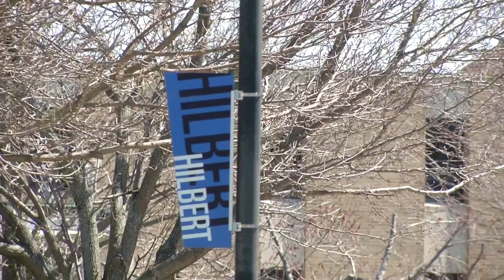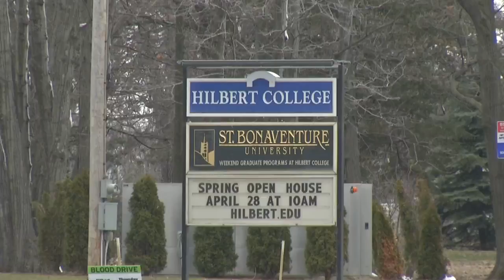Hilbert students protest, petition for changes on campus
Following the arrest of a 19-year-old student for allegedly making threats on campus, students want better communication in the event of an emergency.